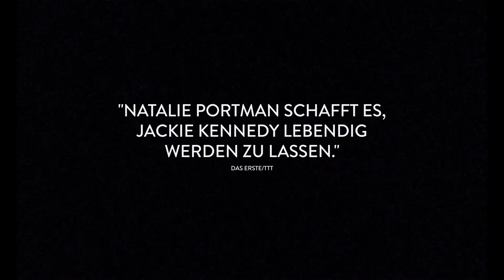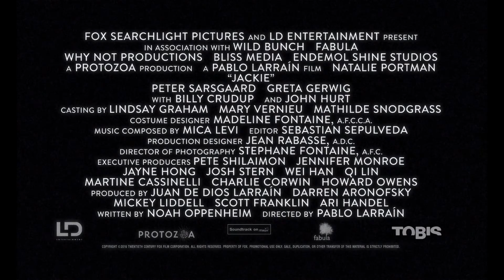JACKIE Trailer Deutsch [Switzerland]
Biografisches Drama über die ersten vier Tage im Leben von Jackie Kennedy nach dem Attentat auf JFK am 22. November 1962 - und wie die Stilikone die Liebe ihres Lebens verlor, aber das Herz einer ganzen Nation gewann.

von Pablo Larraín
mit Natalie Portman, Peter Sarsgaard, Greta Gerwig